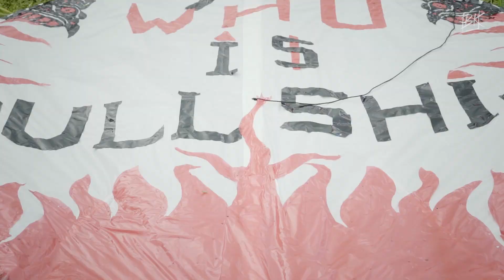LAYANG LAYANG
Video dokumentasi singkat moment lomba layang layang pertama kali yang diadakan di desa Bayad Kedisan tegallalang.. antusias peserta dan penonton tumpah ruah rame sekali di dlod desa bayad.. Saksikan nae ful videonya dan jangan lupa untuk subscribe lan share ngih..

Suksma